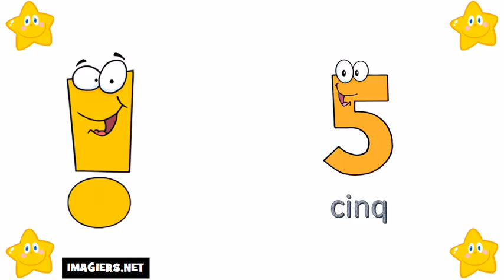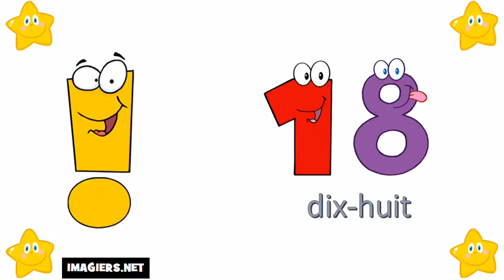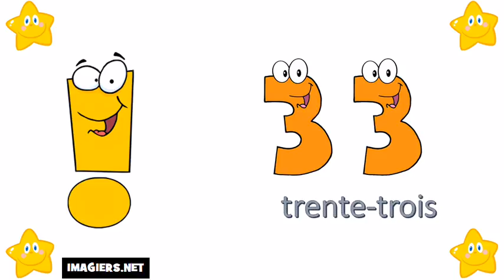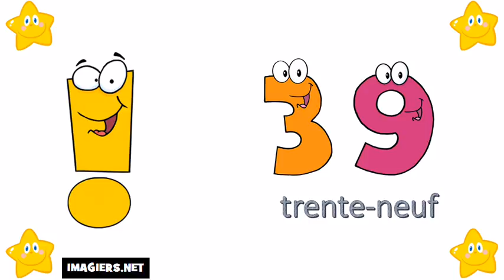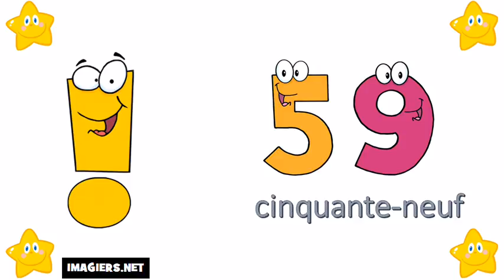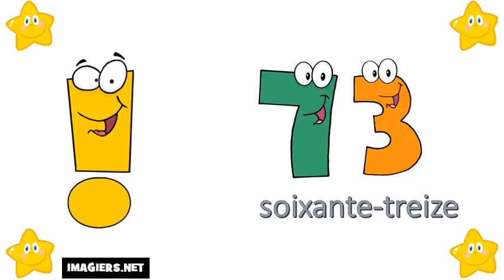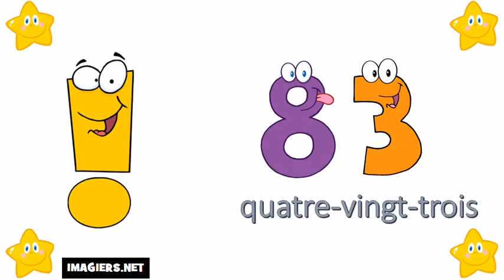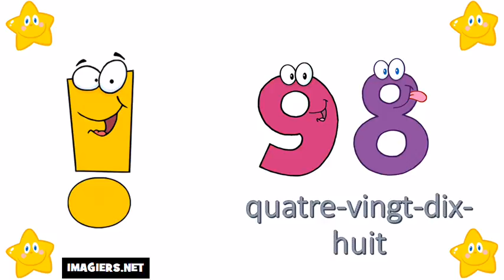ঘরে বসে ফরাসি শিখুন # 0 থেকে 100 নম্বর